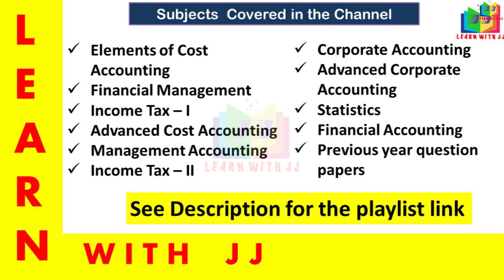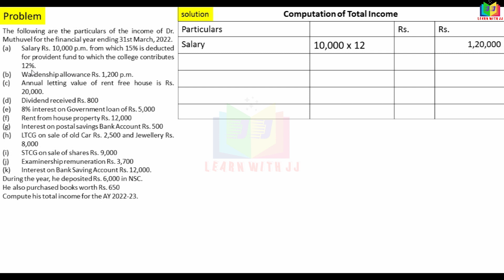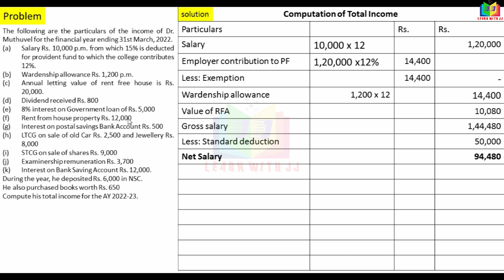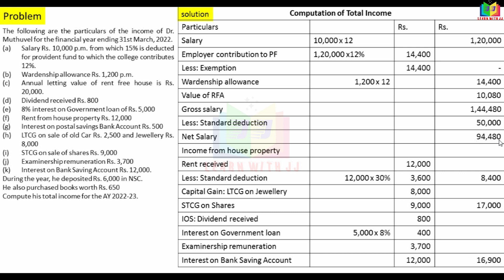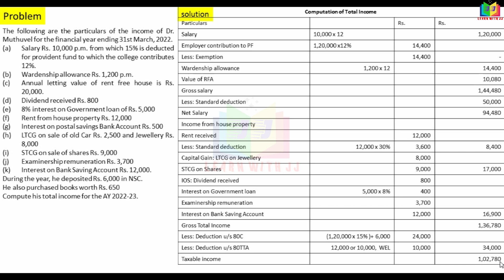Deductions from Gross total income || Part 28 in Tamil || Reddy Book comprehensive problem No.18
Deductions from Gross total income
Reddy Book comprehensive problem No.18
Follow us in Instagram